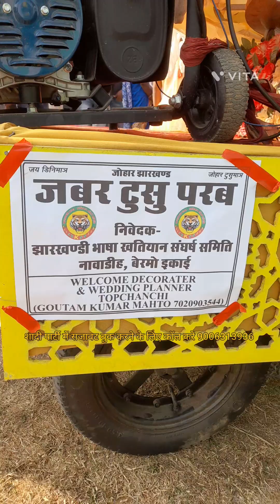NAWADHI TUSU MELA || TOP TUSU 2023|| TODAY LIVE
🙏🙏🙏Welcome Decoration Theme🙏🙏🙏
           👌👌👌 We Plan The Best👌👌👌

haw to make a wedding decoration ideas for stage

Act
as
criticism. commenting. news reporting. teaching,
scholarship,
statute
that might otherwise be infringing. Non-profit. educational
or

All members  Thank you
Vikash Babu
Topchanchi Dhanbad Jharkhand ( India).